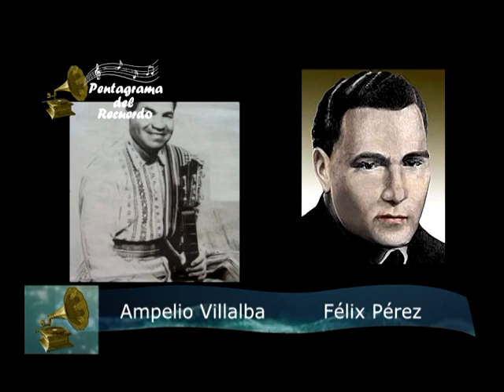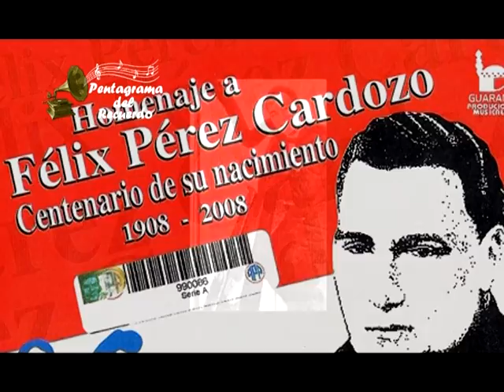Felix Perez Cardozo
La Fundación Cultural Alfredo Soliz Béjar presenta su Homenaje al compositor paraguayo Félix Pérez Cardozo